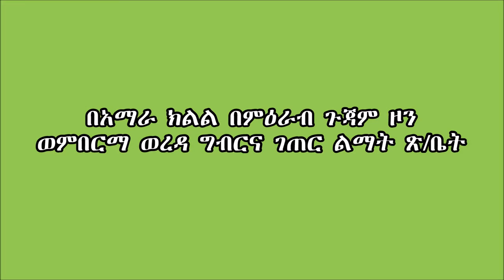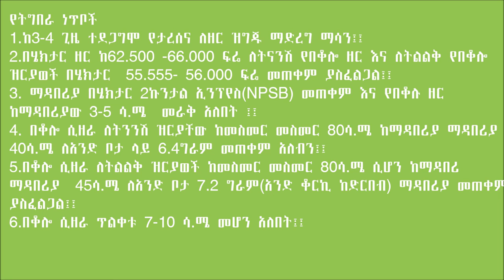Wonberma_ How to maintain optimum maize plant population per hector